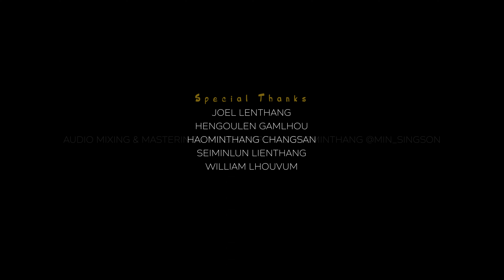Malchapom in the style of The_MELOMANIAC Official Music Video / KUKI ROCK SONG 2023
thanks 🌹

THe MELOMANIAC